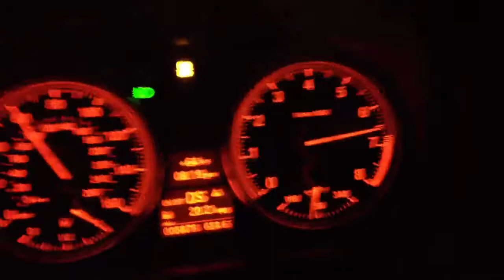2011 335i with drop in air filter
335i with foam filter